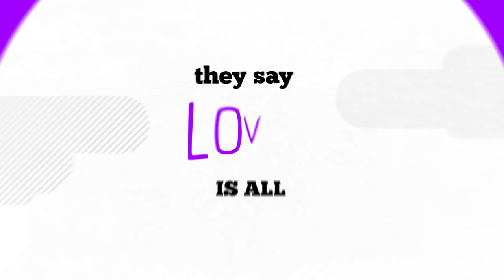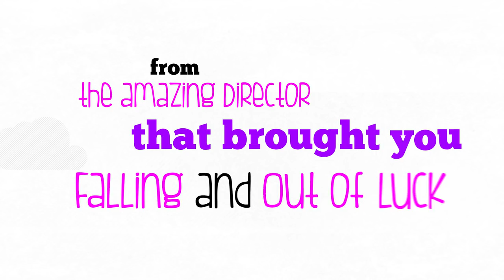Meet The In-Laws Trailer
Enjoy the trailer of one of the finest Nollywood comedies in 2016.
A yoruba boy falls in love with an Ibo girl and gets engaged to her. This idea doesn't go down well with their parents. Together, They must figure a way out or loose what they've worked for.
Written by Rita Onwurah
Directed by Niyi Akinmolayan
starring Lilian Esoro, Niyi Johnson,Tina Mba, Dele Odule, Amaechi Muonagor, Blessing Onwukwe,

Produced at Anthill Studios by Victoria Akujobi and Bunmi Ajakaiye